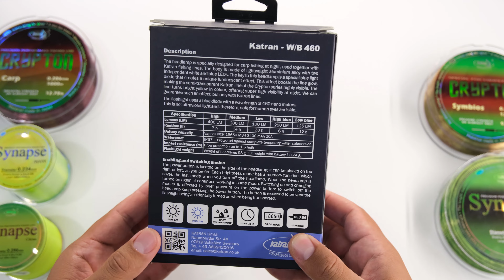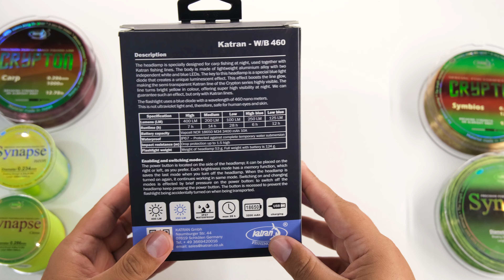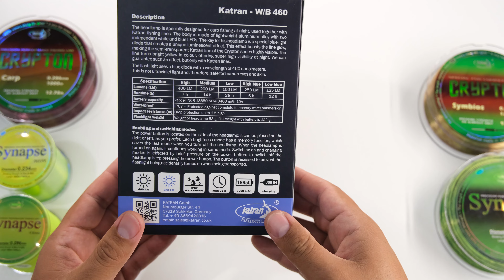Челникът със синя светлина KATRAN W/B 460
Челникът KATRAN W/B 460 е проектиран специално за шаранджийски риболов през нощта.
Изработен е от лек алуминий и притежава 2 независими LED диода - бял и син.

Главната иновация в този челник е неговата синя светлина, която придава уникален луминисцентен ефект, който кара определени цветове буквално да засияят в нощната тъмнина.
Този ефект се изразява ясно при повечето от влакната на KATRAN, дори полупрозрачните влакна от Crypton серията, Neon, Eclipse стават ярко видими при осветяване.
Яркият цвят на линията ви помага да видите къде тя влиза във водата, както и на къде отива рибата при кълване или при борбата с нея.